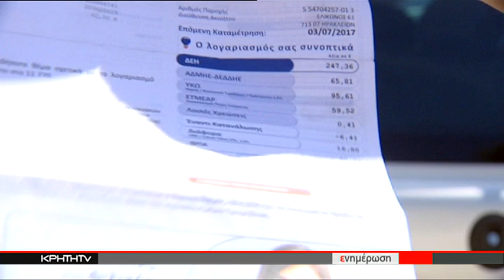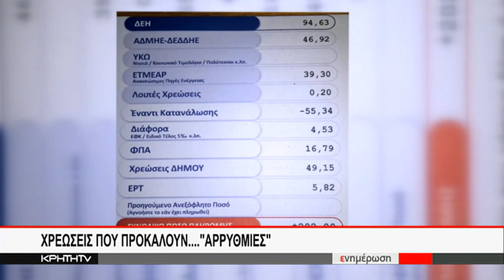ΠΟΛΛΑΠΛΑ "ΕΜΦΡΑΓΜΑΤΑ" ΣΤΑ ΓΚΙΣΕ ΤΗΣ ΔΕΗ